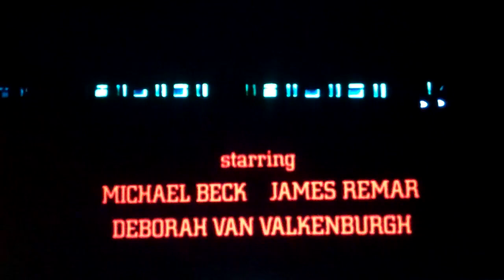The Warriors Intro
Just a short snip from the start of the Warriors